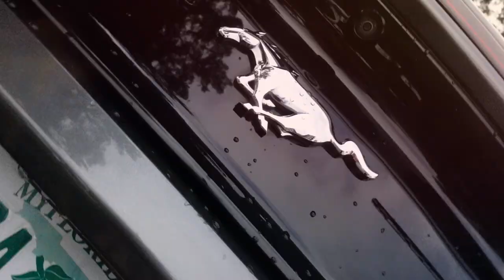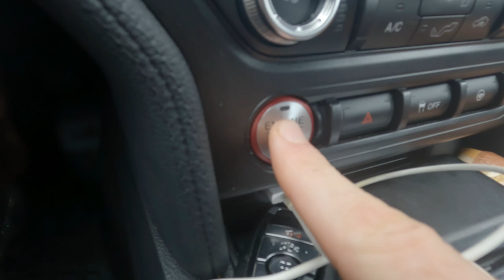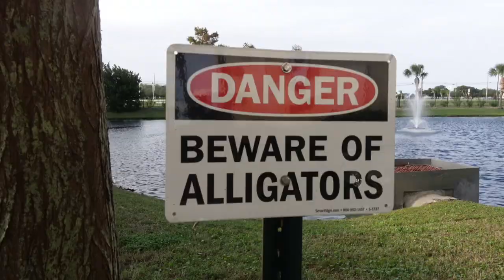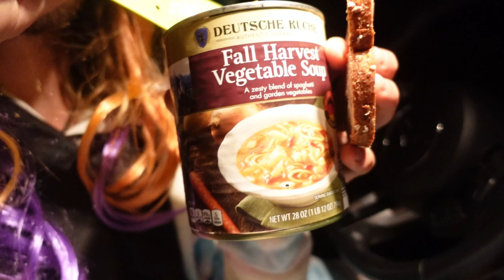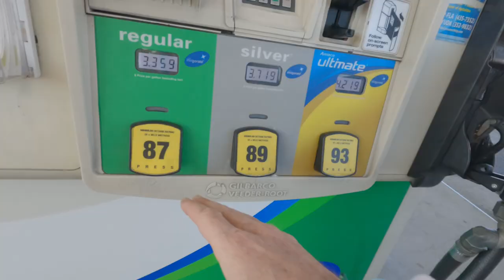We Lived 50 HOURS in a Mustang !!!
A much needed explanation for all content iv been posting as a UNICORN!
Here we give you a whole new spin on budget travel. When you spend your whole trips budget on the convertible American muscle car and then realise. Now we have to sleep in it! This is 50 hours living in Ford Mustang Convertible! Oh and the wildlife in Florida is out of the this world!! Finding alligators, Catching snakes and Swimming with manatees is just the start!

Huge thanks for all the epic music